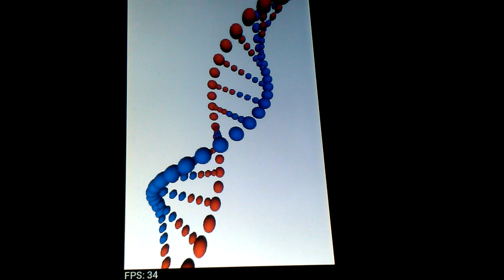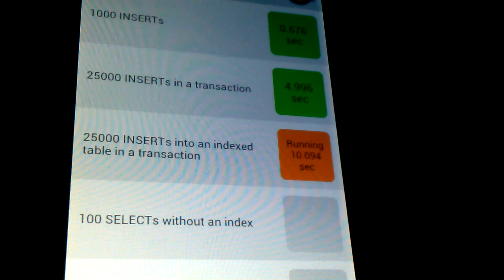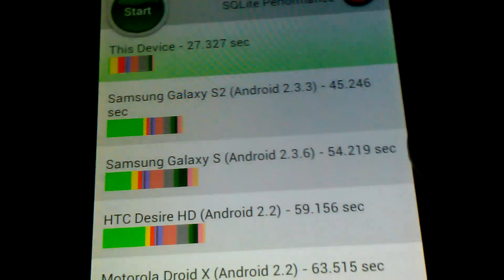Huawei premia 4g benchmark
Bench mark the cpu of the phone